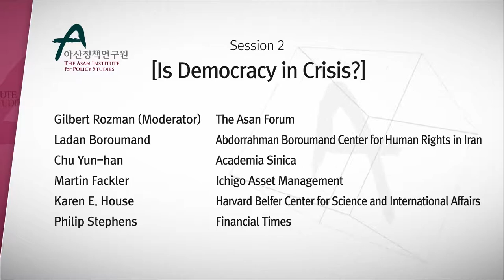[Asan Plenum 2019] Session 2 - "Is Democracy in Crisis?"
Session: Session 2 - "Is Democracy in Crisis?"
Date/Time: April 24, 2019 / 10:45-12:15

Moderator:
Gilbert Rozman, The Asan Forum

Speakers:
Ladan Boroumand, Abdorrahman Boroumand Center for Human Rights in Iran
Chu Yun-han, Academia Sinica
Martin Fackler, Ichigo Asset Management
Karen E. House, Harvard Belfer Center for Science and International Affairs
Philip Stephens, Financial Times